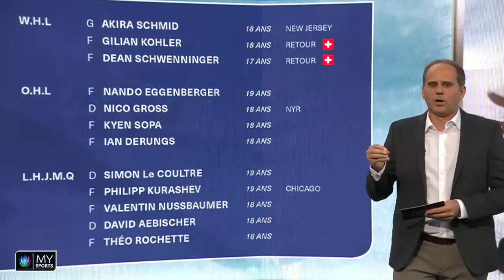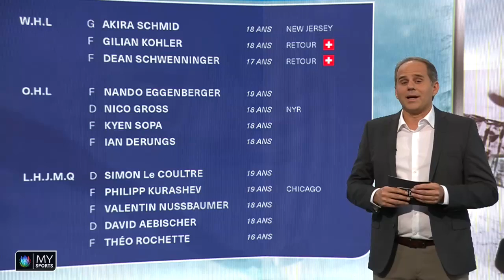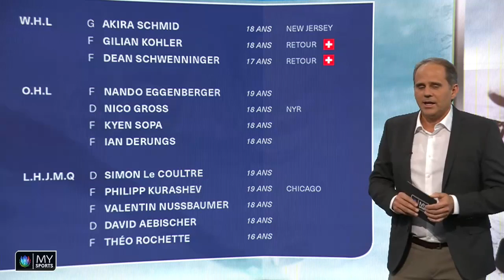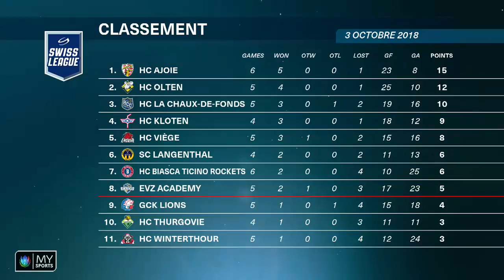Back Check XXL du 6 octobre 2018